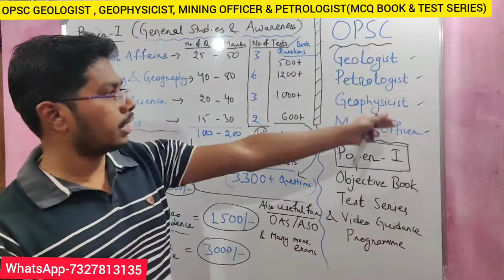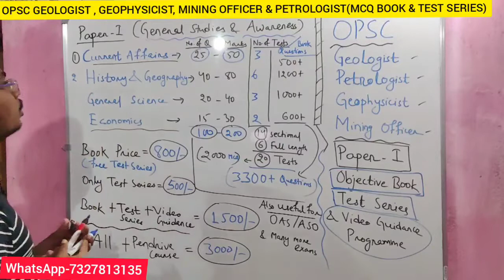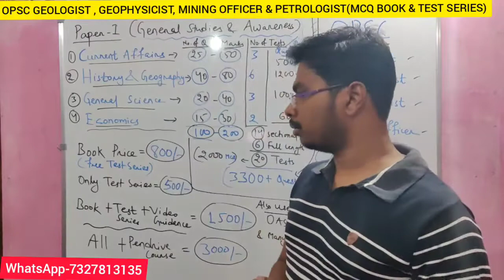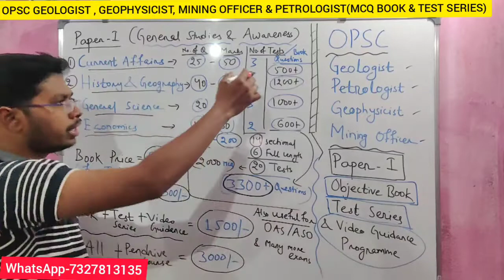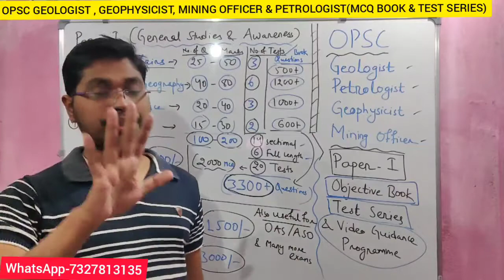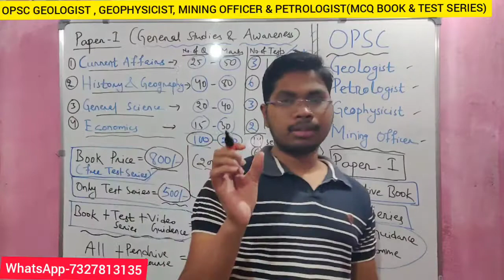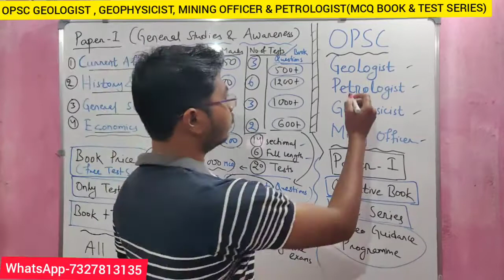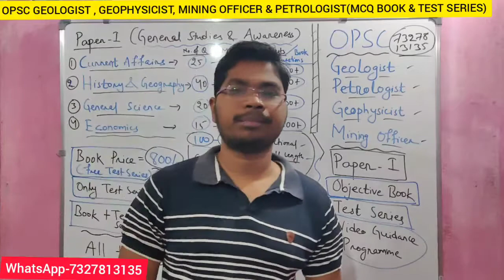OPSC GEOLOGIST,GEOPHYSICIST,MINING OFFICER,PETROLOGIST#PAPER1#BOOK#TEST_SERIES&PREPARATION_STRATEGY